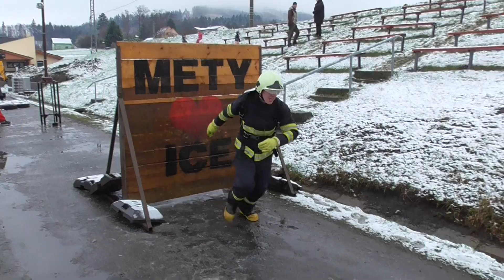SDH Metylovice: Radim Jiránek na TFA Metylovice 2022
Metylovice, 9.4.2022